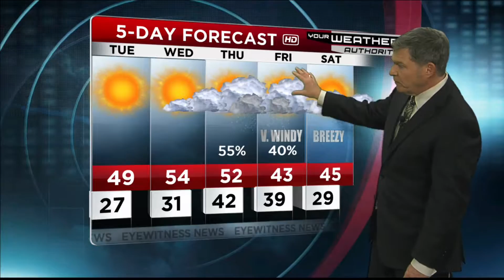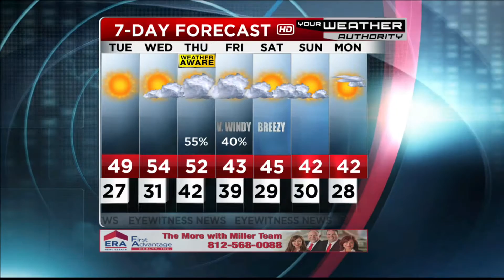Wayne's Detailed Forecast - December 17, 2018